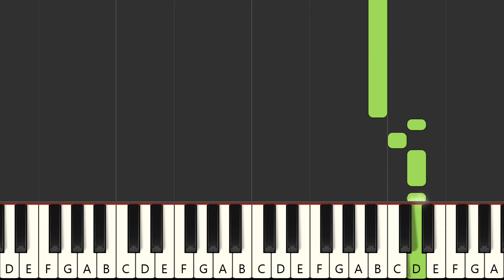Hoffnung - Westernhagen (MIDI Karaoke)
Instrumental multitrack version in the style of the song "Hoffnung", made famous by the artist : "Westernhagen" in MIDI Karaoke format

FRANCAIS
Version instrumentale multipistes dans le style de la chanson "Hoffnung", rendue célèbre par l'artiste : "Westernhagen" au format MIDI Karaoke

Qué más ? :
- Produce tu propia pista de acompañamiento
- Cambiar sonidos